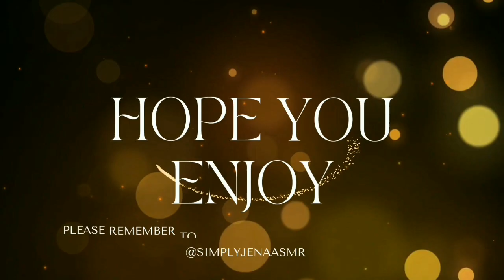ASMR | HOMEMADE SOFT PORK TACOS